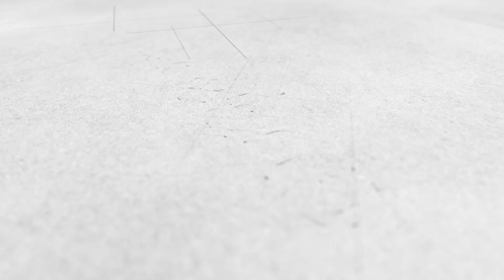Ecoland Inc. - 2017 - Sixthline Channel / Morrison Creek - Oakville Ontario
Ecoland Inc.